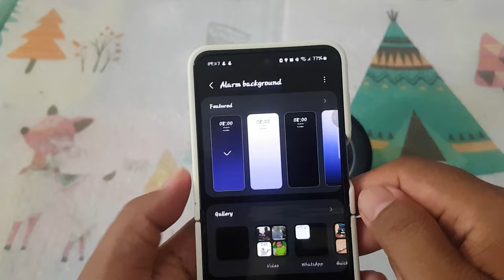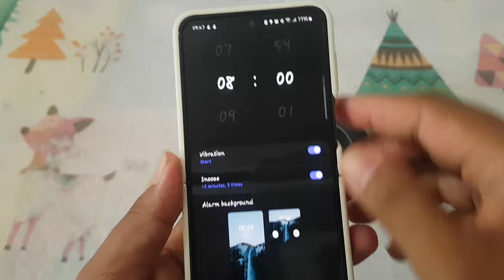SAMSUNG Galaxy Z Flip 5: How to Change Alarm Background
Personalize Your Wake-Up Experience: Changing Alarm Background on Samsung Galaxy Z Flip 5

Your morning alarm doesn't have to be mundane. With the Samsung Galaxy Z Flip 5, you can add a touch of personalization to your wake-up routine by changing the alarm background. In this guide, we'll show you how to customize your alarm screen with your favorite background images, adding a splash of color and personality to your mornings.

Step 1: Open the Clock App
Unlock your Samsung Galaxy Z Flip 5 and locate the Clock app on your home screen or in the app drawer. Tap to open the Clock app to access its features.

Step 2: Access Alarm Settings
Within the Clock app, navigate to the "Alarm" tab. Here, you'll see a list of your existing alarms. Tap on the alarm for which you want to change the background, or create a new alarm if needed.

Step 3: Edit Alarm Settings
In the alarm settings screen, look for the option to change the alarm background. Depending on your device's software version, this option may be labeled differently, such as "Alarm Theme" or "Background Image."

Step 4: Select a Background Image
Tap on the option to change the alarm background, and you'll be presented with a selection of background images to choose from. Browse through the available options and select the one that appeals to you the most.

After selecting a background image, save your changes to apply the new background to your alarm screen. You may also want to review and adjust other alarm settings as needed.

Step 6: Enjoy Your Personalized Alarm
That's it! You've successfully changed the alarm background on your Samsung Galaxy Z Flip 5. Wake up to your favorite background image and start your day on a cheerful note.

Conclusion:
Changing the alarm background on the Samsung Galaxy Z Flip 5 allows you to inject some fun and personality into your wake-up routine. By following these simple steps, you can customize your alarm screen with vibrant images that reflect your unique style and preferences.